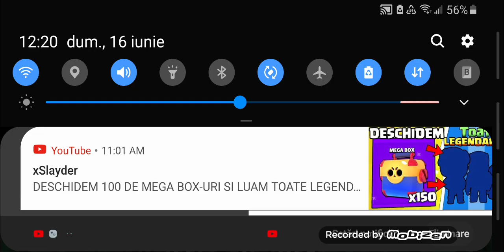"tutorial" cum sa faci o casa de pro.